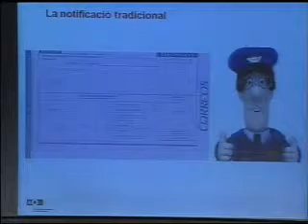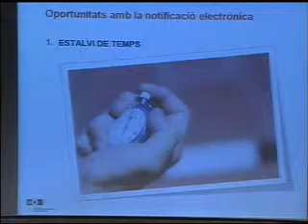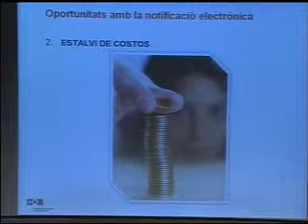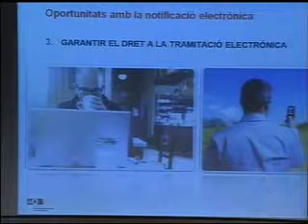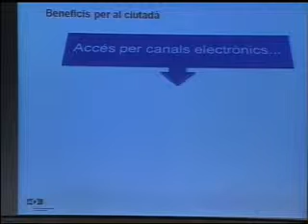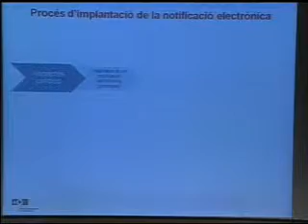Jornada notificacions electròniques (06-07-2011). Carles Ferrer (1/3)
Intervenció de Carles Ferrer, responsable de l'eNOTUM, el servei de notificacions electròniques del  Consorci AOC